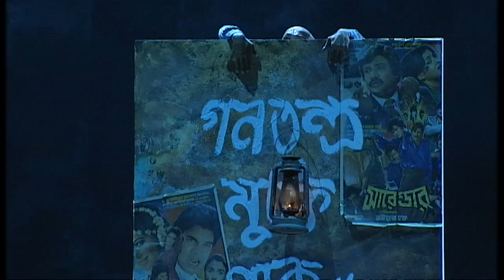Dancer Akram Khan returns to Bangladeshi roots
Dancer and choreographer Akram Khan returns to his Bangladeshi roots for his latest work.